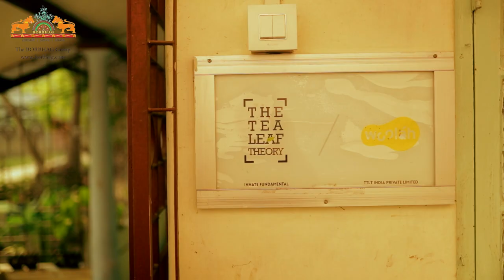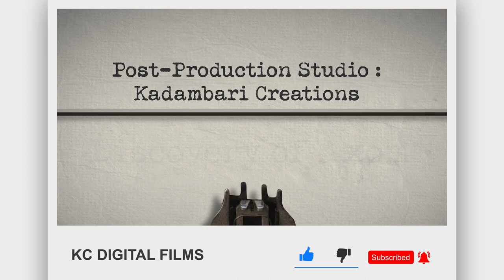Discovery Of Axom | Ep 21 | Upamanyu Borkakoty & Anshuman Bharali | Mrinal Talukdar |Anirudh Goswami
The czar of the Artisanal tea, a start up with two persons  Upamanyu Borkakoty & Anshuman Bharali from Sibsagar, has done exceedingly well as online business has grown phenomenonally. It was developed during the Covid time.